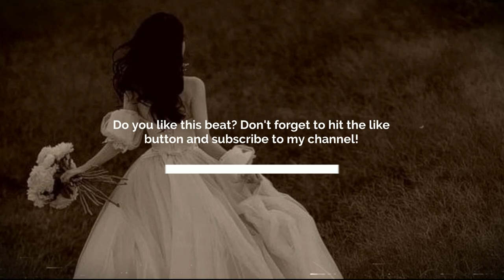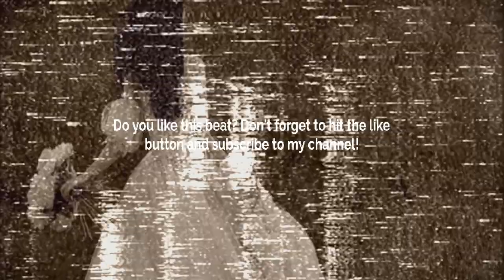SAD GUITAR TYPE BEAT - WHITE DRESS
💙 SAD GUITAR TYPE BEAT - WHITE DRESS |  @R3DQX    💙

💠 Sample/Loop: Yes! By:   @R3DQX  💠
       BPM: 140

Prod. @skyscraper_seven